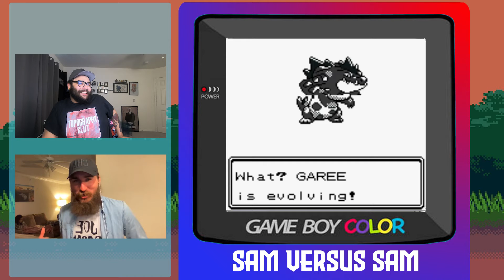Moderna is for Horse Girls | Pokémon Crystal #10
Not only does Cole die by the dice (as he does frequently), but he’s also scandalized by the VERY TRUE ASSESSMENT of the Moderna COVID Vaccine. At least he got his Feraligat’r.